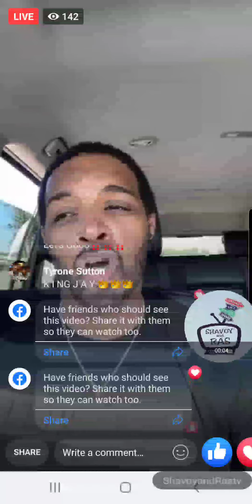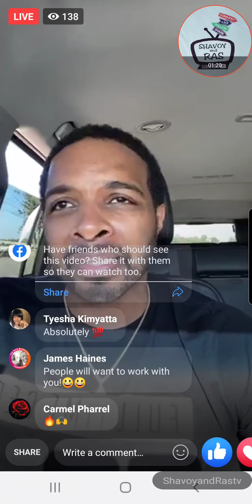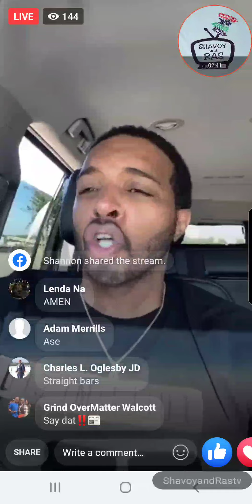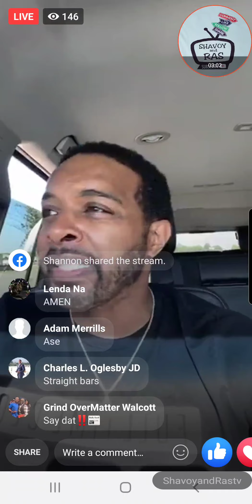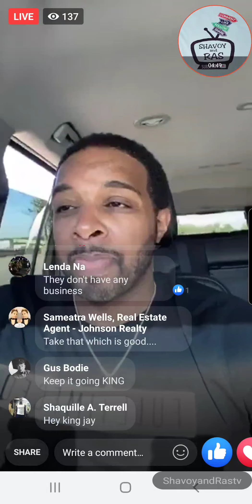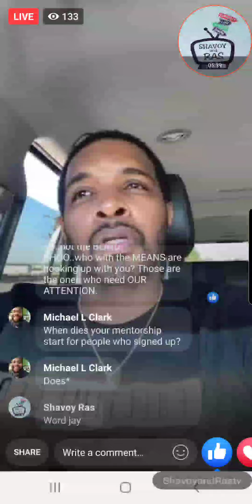One of the leaders that building the black community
Please Africans, follow MrJaymorrison on Instagram and Facebook,

In this video I share with you  Mr Jay Morrison share information on his webinar and business class training for free on this Saturday